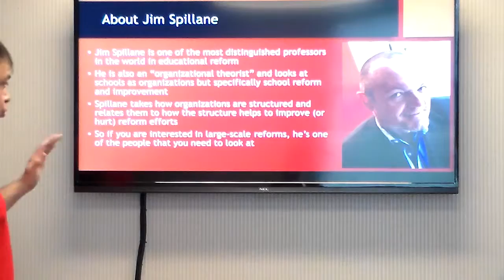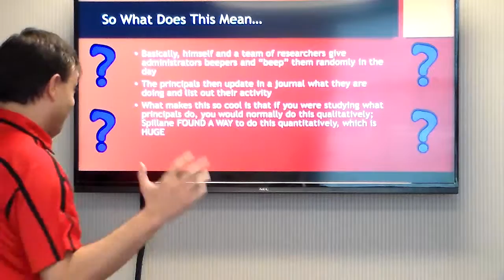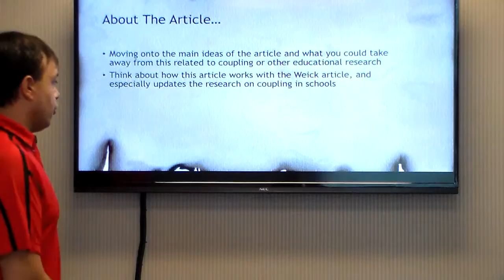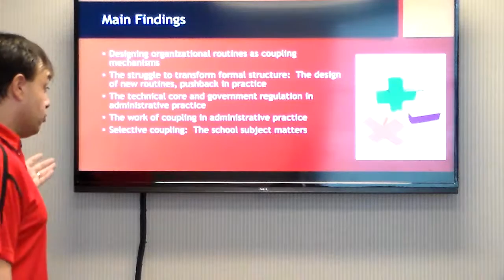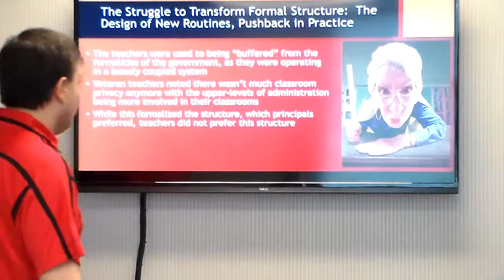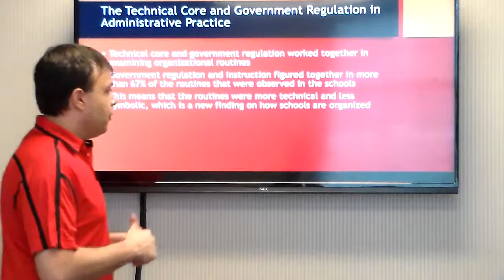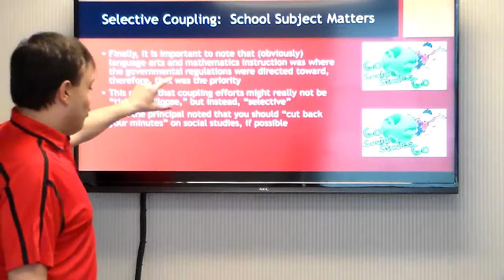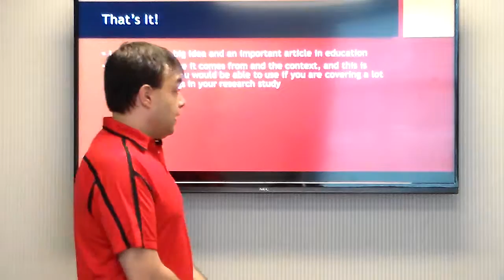EDLE 6603 Article Spillane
This is the video for the article from Spillane used for EDLE 6603.